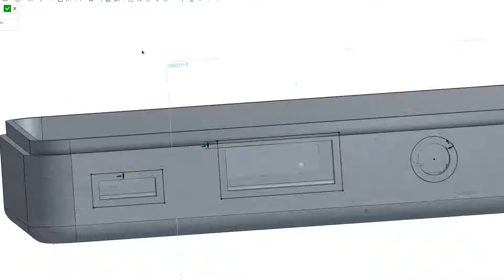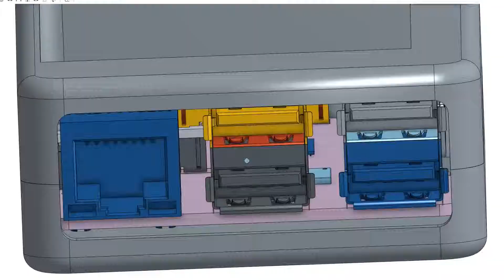RPi B+ PiTFT Enclosure | Ep. 1 - Modeling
Welcome to the first episode in another one of the many projects we do here at 3D Workshop! In this project we will be redesigning the old Raspberry Pi enclosure and getting it to work with the PiTFT Touchscreen for future projects! The case will be designed to have the screen sit flush to the top of the case so it will not only look better but also be more of a snug fit when assembling the components. Be sure to subscribe and stay tuned for the next episode where I will be 3D printing this case, cleaning it up and test fitting the Pi and TFT screen together!